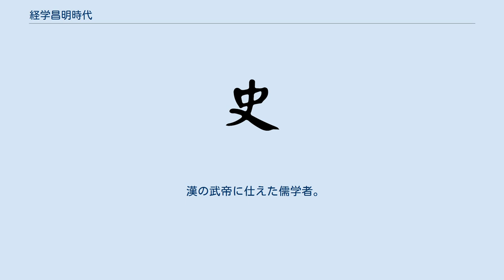経学昌明時代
経学昌明時代（けいがくしょうみょうじだい）は、漢の武帝時期、儒教を国教化したため経学が盛んになった時代のこと。
 皮錫瑞『経学歴史』には、「当時は地方によって異なる学説が生まれた。『史記』儒林伝によると、当時『毛詩』は存在しなかった」とある。
 皮錫瑞『経学歴史』には、「『史記』儒林伝によると、魯の国においては「申培公」の解釈で読まれ、闕疑の姿勢をとり、高い評価を得た」とある。
 皮錫瑞『経学歴史』には、「『史記』儒林伝によると、斉の国においては「轅固生」の解釈で読まれ、漢の景帝期、博士として仕官した」とある。
 皮錫瑞『経学歴史』には、「『史記』儒林伝によると、燕の国においては「韓嬰」の解釈で読まれた。
『韓詩外伝』は一部のみ現存。
『韓詩内伝』は現存せず」とある。
 『今文尚書』『古文尚書』『偽古文尚書』が存在するが、皮錫瑞『経学歴史』には、「『史記』儒林伝の中で、尚書は「伏生」の『今文尚書』、「弘安国」の『古文尚書』」について言及されている。
 皮錫瑞『経学歴史』には、「魯の「高堂生」の傳が最も根拠のあるものだとされ、『士礼』のみ存在し、「孔子」の生きた時代には経書としては存在せず、焚書に及んで多くが散亡した」とある。
 皮錫瑞『経学歴史』には、「漢の武帝期には「楊何」の家学が盛んであった」とある。
 三伝あるが、皮錫瑞『経学歴史』には、「「董仲舒」「胡毋生」が明るく、それぞれ『春秋公羊伝』『春秋穀梁伝』を記し、「胡毋生」は『春秋穀梁伝』を「公孫弘」に伝えた」とある。
『春秋左氏伝』については言及無し。
 漢の武帝に仕えた儒学者。
皮錫瑞『経学歴史』には、「春秋を学び、経学昌明時代に、無位・無官の地位から丞相になった」とある。